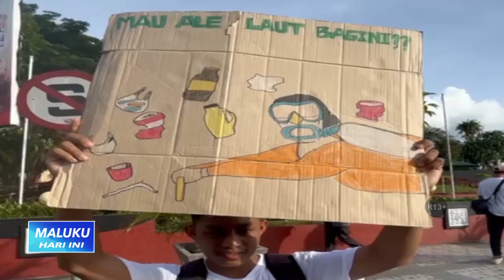KOMUNITAS PEDULI LINGKUNGAN BAGIKAN RATUSAN ANAKAN POHON GRATIS - MHI (15/02/2023)